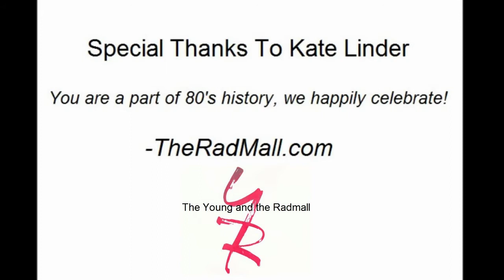Kate Linder Plugs The Rad Mall | Esther Valentine on "Young & The Restless" | 1982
^^^ Purchase "Nadia's Theme" by Barry De Vorzon
(The Young & The Restless theme - courtesy of EMI music)

We send a sincere thanks to Kate Linder for her acknowledgement of TheRadMall.com!

Young & The Restless "YR" logo courtesy of CBS.

Congratulations on 45yrs of The Young & The Restless! - The Rad Mall staff